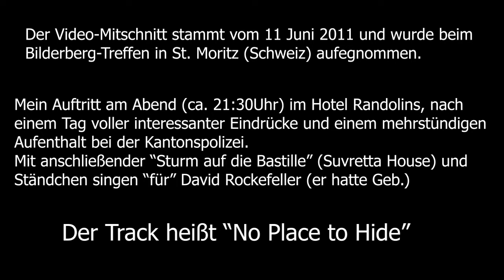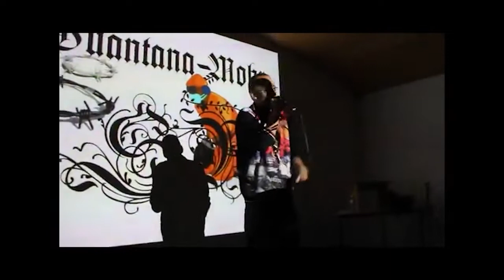Guantana-Mohr - No Place To Hide / Live-Mitschnitt / Bilderberg 2011 St.Moritz (Schweiz)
Auch einfach weil ich es auf der Platte gefunden habe.
Leider war der Sound nicht so Bombe, deshalb der richtige Track als Soundspur.
War ne Lustige und gute Zeit.
Na, wer findet Killezmore und Dante Mahago vor der Bühne.. ?

Hier habe ich sogar im Internetarchive noch einen alten Blogeintrag von mir über das Bilderberg Treffen 2011 und so gefunden.
Auszug:
"Am Abend fanden dann einige Vorträge und ein kleiner 15 min Auftritt von Killezmore und ein kleiner Gig von Wonja (Die Bandbreite) im Hotel Randolins statt. Bei der Gelegenheit lernte man sich dann auch das erste mal Persönlich kennen, ebenso wie ich das erste mal die Gelegenheit hatte mit z.B. Oliver Janich persönlich zu Sprechen. Mit letzteren sind wir dann auch noch am Abend (wieder in die Hotelbar) ein kleines Bierchen trinken gegangen.
Der Abend endete wieder so gegen 3 Uhr Morgends im Zelt."

Sie haben uns halt mitgenommen...